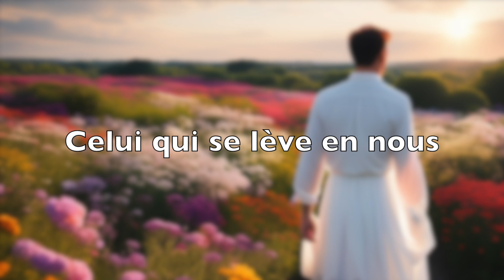Celui qui se lève en nous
Les temps que nous traversons sont particuliers. Les temps sont mûrs. Le grain lève.
Si nous sommes attentifs, nous pouvons percevoir, au coeur de notre coeur, une indicible présence. Dans l’espace entre nos souffles, dans le silence de l’instant suspendu, cette présence veille. Elle grandit en nous à chaque fois que nous nous levons pour nous tenir debout — debout entre les vagues du temps, debout entre les contradictions, debout dans le silence de notre attention, debout jusque dans nos propres tempêtes intérieures…

Musique proposée par Bandcamp :
Seva Randeep : "On The Verge Of Awakening And Enlightenment"

Suivre la formation de base en Astrologie, de manière ludique et conviviale